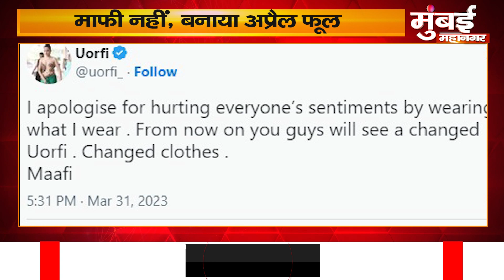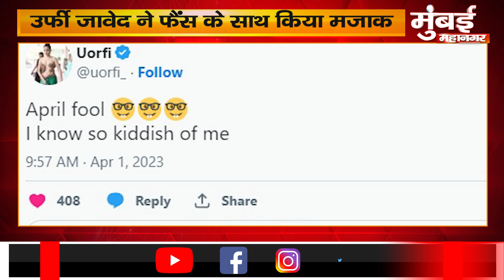उर्फी जावेद ने फैंस को ऐसे बनाया अप्रैल फूल Top News | Latest Hindi News